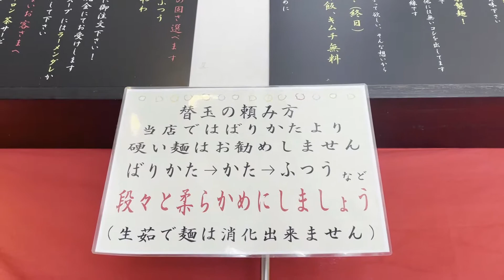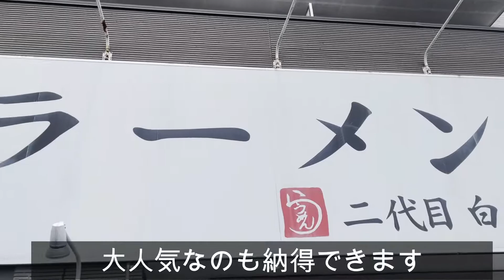「ラーメン」関市の行列のできる超濃厚豚骨ラーメン『二代目 白神』激ウマの博多ラーメンが凄すぎる！「岐阜県関市」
岐阜県関市の行列のできる超濃厚豚骨ラーメン『二代目 白神』さんにいってきました！
ここのお店は超濃厚のとんこつラーメンで有名！今回は博多ラーメン全部のせを頂きました。とろみのあるの豚骨スープは豚の旨味が濃厚で激ウマ！たくさんの具材がのった全部のせは別皿に盛り付けられ替玉をしながら様々味・食感が楽しめます！超おすすめです！